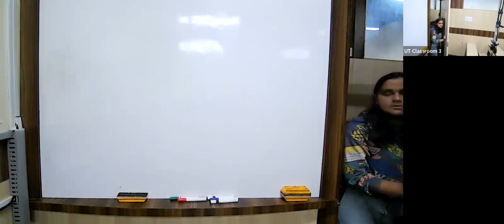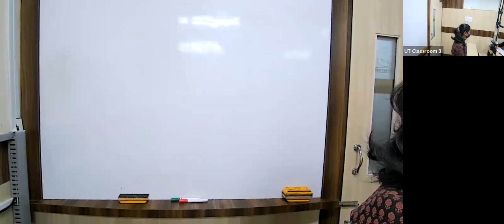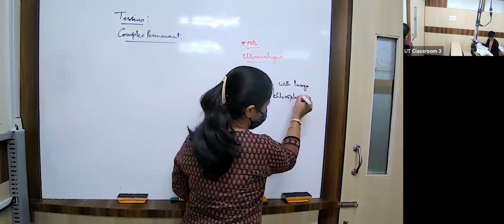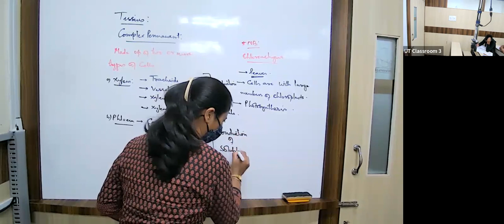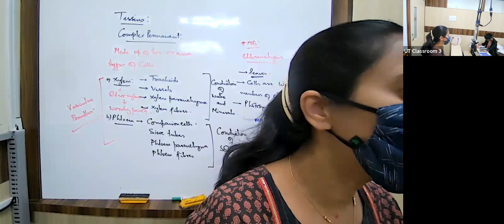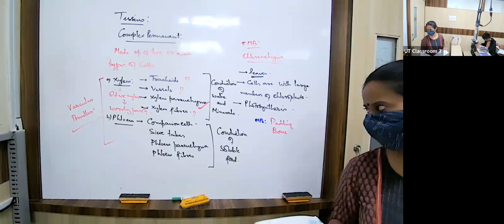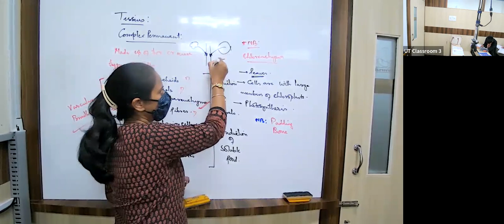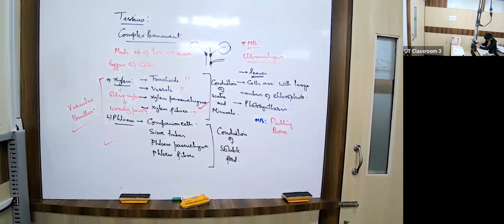KK23 - IX ICSE MATHS MJM 04/06/2022 - Factorisation